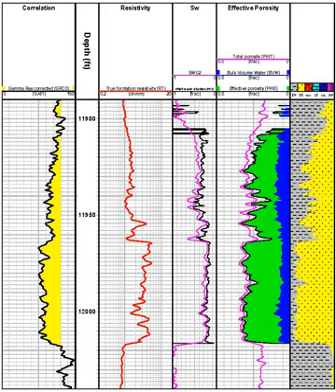Petrophysics | Wikipedia audio article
00:01:54 1 Conventional petrophysical properties
00:05:07 2 Rock mechanical properties
00:06:25 3 Ore quality
00:07:03 4 Methods of analysis
00:10:36 5 Rock volumetric model for shaly sand formation
00:12:45 6 See also
00:12:52 7 References

- Socrates

SUMMARY
Petrophysics (from the Greek πέτρα, petra, "rock" and φύσις, physis, "nature") is the study of physical and chemical rock properties and their interactions with fluids.A major application of petrophysics is in studying reservoirs for the hydrocarbon industry.  Petrophysicists are employed to help reservoir engineers and geoscientists understand the rock properties of the reservoir, particularly how pores in the subsurface are interconnected, controlling the accumulation and migration of hydrocarbons.  Some of the key properties studied in petrophysics are lithology, porosity, water saturation, permeability and density.  A key aspect of petrophysics is measuring and evaluating these rock properties by acquiring well log measurements – in which a string of measurement tools are inserted in the borehole, core measurements – in which rock samples are retrieved from subsurface, and seismic measurements.  These studies are then combined with geological and geophysical studies and reservoir engineering to give a complete picture of the reservoir.
While most petrophysicists work in the hydrocarbon industry, some also work in the mining and water resource industries.  The properties measured or computed fall into three broad categories: conventional petrophysical properties, rock mechanical properties, and ore quality.
Petrophysical studies are used by petroleum engineering, geology, mineralogy, exploration geophysics and other related studies.